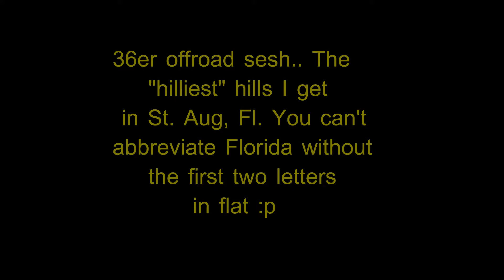36er mountain unicycling 2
I was so dissapointed about the 2nd to last scene... had the camera been a bit farther away it would've captured the fall. Foot slipped off pedal and a major fall that only hurt just a bit but would've been great for the video